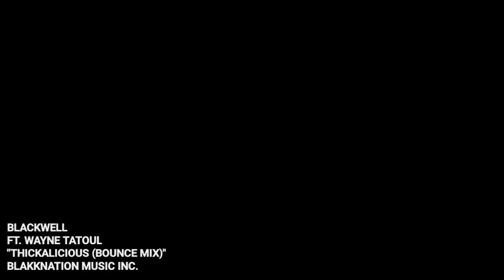Coke Commercial featuring "Thickalicious (Bounce Mix)" by Blackwell ft. Wyatt Tatoul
Official Audio for "Thickalicious (Bounce Mix)" by Blackwell featuring Wyatt Tatoul

Official Audio by Blackwell featuring Wyatt Tatoul performing Thickalicious (Bounce Mix).